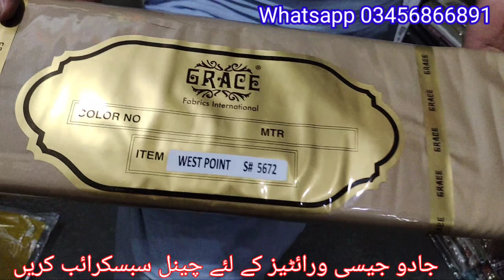Asli grace international fabric / Grace international fabric price in pakistan /گریس چمک والی ورائٹی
Pasrur Sialkot
Advance payment

Best quality Grace fabric 💕 in summer